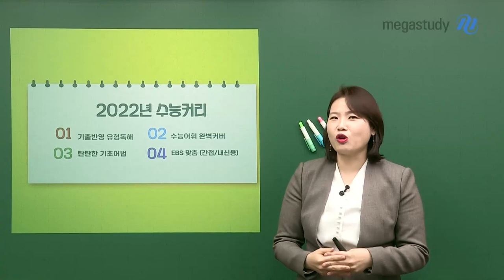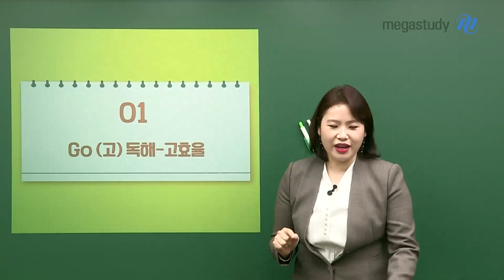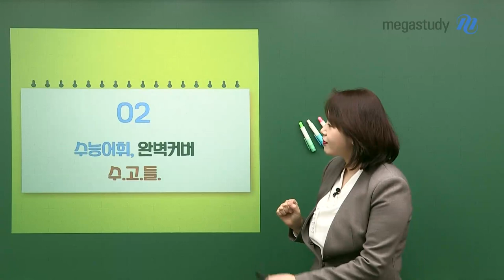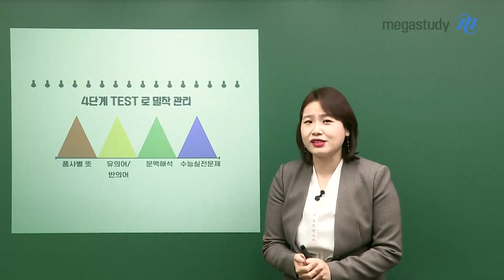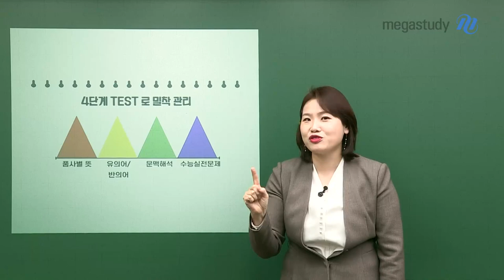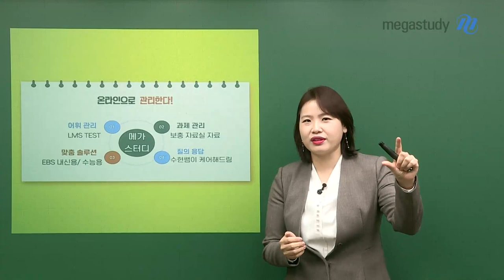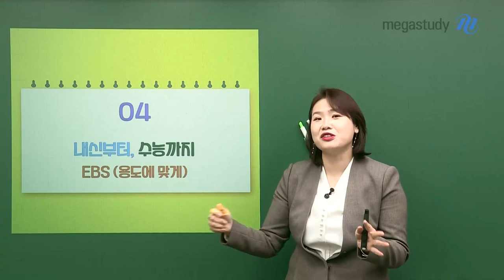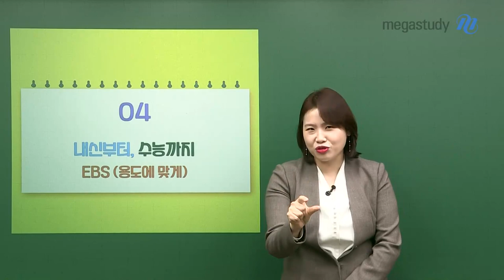[메가스터디] 영어 고수현쌤 - 2022 영양만점 커리큘럼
Go수현 선생님과 함께,
영어1등급을 향해 Go할 준비 됐나요?

2022년 고수현 선생님 수능 커리 특징
1. 기출반영 유.형.독.해
2. 수능어휘 완.벽.커.버
3. 탄탄한 기.초.어.법
4. E.B.S.맞.춤 (간접/내신용)

 2022년 고수현 선생님 강좌 소개
- 수고들 (수능날 고사장에 들고 가는 단어장)
* 등급별 기출 어휘 정리
* 4단계 테스트
(품사별 뜻 - 유의어/반의어 - 문맥해석 - 수능 실전 문제)

- 문구단 (문법, 구문, 단어를 한번에!)
* 개념 종합 세트

- 고독해 (유형편, 어휘편)
* 유형접근 75%, 지문분석100%, 독해 팁 25%
* 어휘로 문맥 파악 훈련, 확장 의미 파악까지

- EBS
* 내신부터, 수능까지!

- 파이널
* 실전 모의고사(미니 테스트 형식 구성)

더 이상 진동 없는 수능 영어 1등급 실력을 잡고 싶다면?
2022 수능 영어, 고수현 선생님과 함께
Go수현 Go수현 Go!

- 고수현 선생님에 대해 더 알고싶다면?